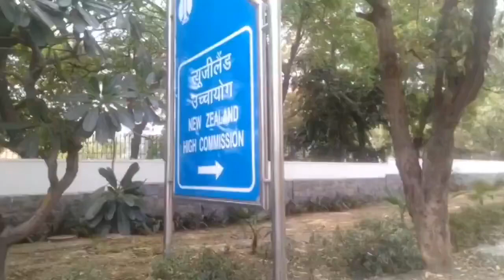SOSIYC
Meanwhile, NewZealand High Commission to India, Bangladesh, Nepal Sri Lanaka in Delhi has to source oxygen cylinders over twitter!! Also, the High Commission thanked B.V Srinivas of SOSIYC team for this quick relief as patient inside embassy was critically ill.

How the Modi govt might react to it..while sourcing the oxygen?